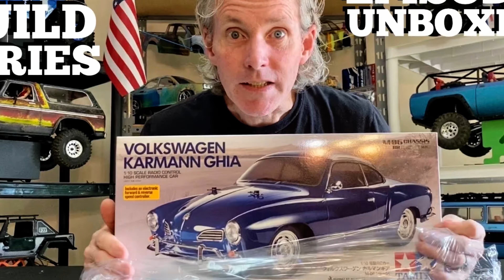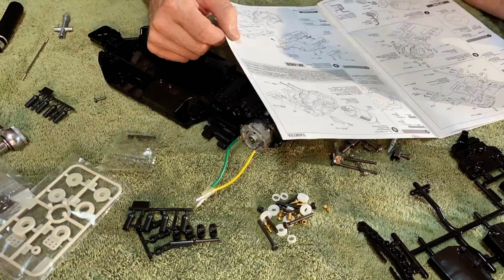The Making of Cosmic Cruiser - Tamiya Volkswagen Karmann Ghia M-06 Chassis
This was an extremely fun project! Tamiya kits are a blast to put together and the Kib’s Dip turned out amazing.